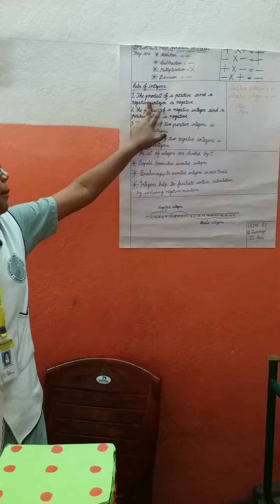Twincy project about Integers at MEMS school Duggirala